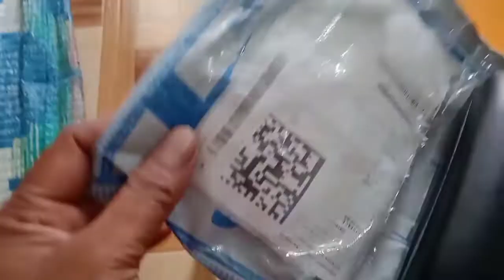Online चश्मा खरीदा सस्ते में।। Flipcart से ऑनलाइन मंगवाया।। चश्मा का शौक भी और जरूरत भी होता है ll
वीडियो को Like लाइक share शेयर और commenet कंमेंट करके जरूर बताएँ  वीडियो कैसा लगा क्या सुधार करें।
भाई को फॉलो कर सकते हैं-

Puneet Lifeline - Fm Mandla (MP)